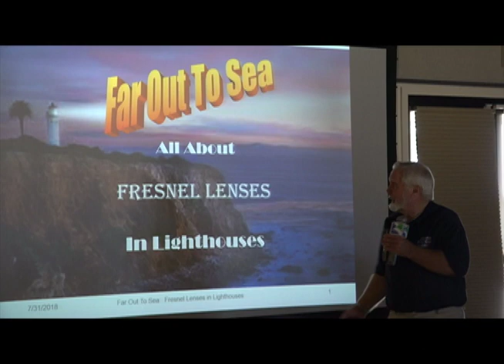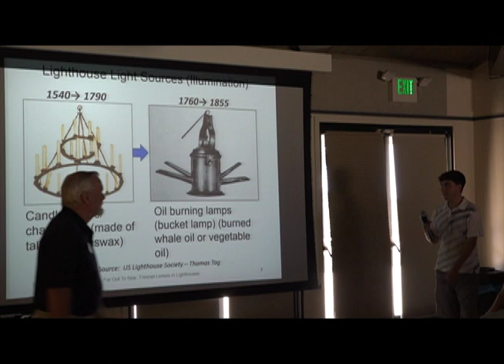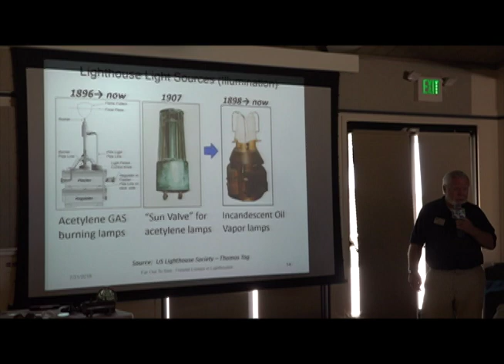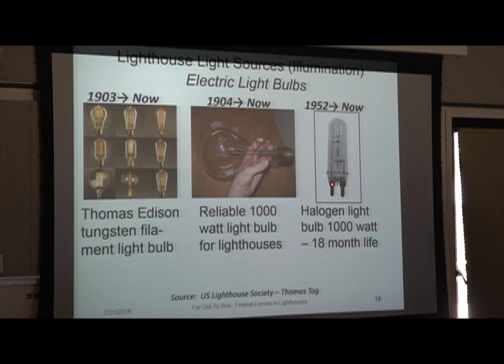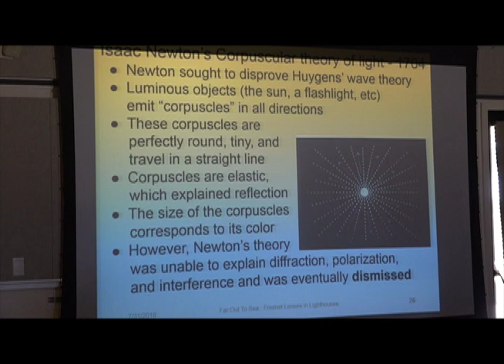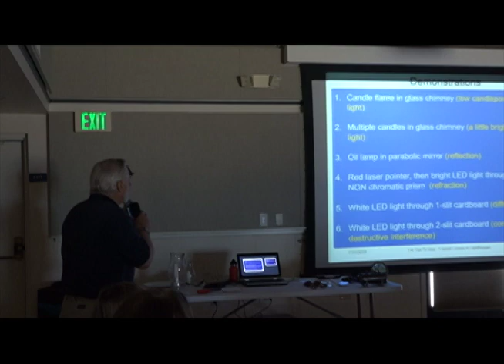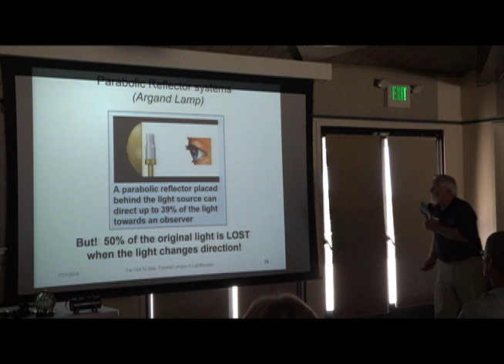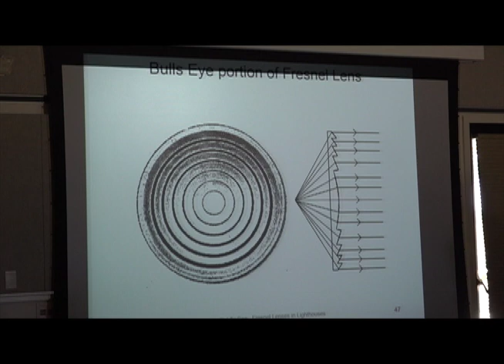Fresnel Lens Part One